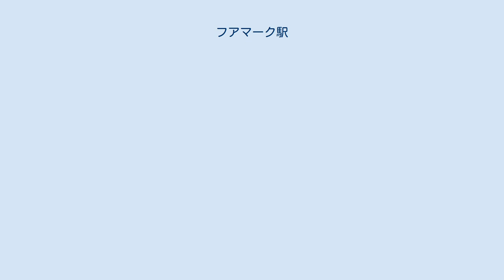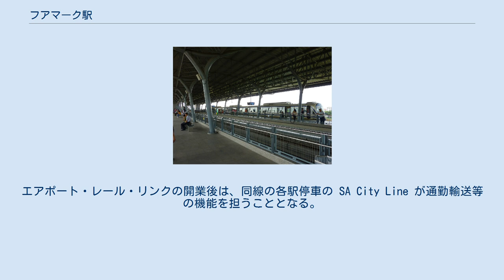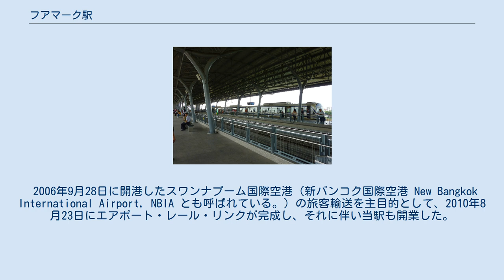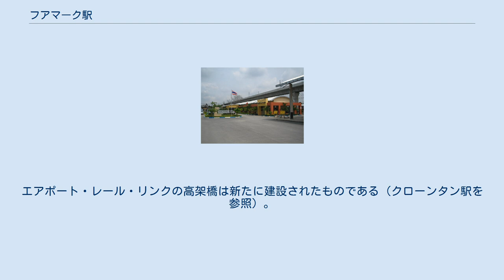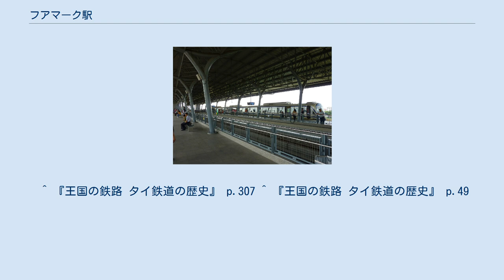フアマーク駅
エアポート・レール・リンクの駅
フアマーク駅（フアマークえき、タイ語:สถานีหัวหมาก）は、バンコクの人口約12万人が暮らすスワンルワン区にあるタイ国有鉄道東本線及びエアポート・レール・リンクの駅である。
 両社の駅は近接しており、乗り換えが可能である。
 国鉄フアマーク駅は、クルンテープ駅（バンコク駅）から15.18km地点に位置しており、普通列車で約40分程度である。
一等駅であり1日に28本（14往復）普通列車が発着する。
 タイ国鉄東本線の当駅からチャチューンサオ駅までの区間は、1994年から2004年にかけて実施された改良工事で三線化され、レムチャバン港 - ラートクラバン内陸コンテナデポ駅（フアタケー駅分岐）間でのコンテナ貨物列車の頻繁運行等に対応するものとなっている。
 当駅以西の区間については、1990年に開始されたホープウェル計画により、東本線当駅 - ヨムマラート（東本線・北本線の接続予定地点） - 北本線ランシット駅間の高架化が行われる予定であったが、進捗の大幅な遅延のため同計画の事業免許は1997年に取り消され、東本線の高架化は実現しなかった。
 1990年代には、朝ラッシュ時に当駅 - クルンテープ駅間で多数の通勤列車が運行されていた。
しかしながら、バンコク都心部の鉄道高架化がとん挫したことから、2000年代以降、都心部の踏切による道路渋滞緩和を図る目的で、当駅発着の通勤用区間列車はほとんどが廃止され、当駅を発着する旅客列車本数は大きく減少している。
エアポート・レール・リンクの開業後は、同線の各駅停車の SA City Line が通勤輸送等の機能を担うこととなる。
 2022年開業予定のイエローラインパッタナカン駅との乗換駅となる予定。
 1908年1月24日に、タイ国鉄東本線第一期工事区間クルンテープ駅（バンコク） - チャチューンサオ間が完成しそれに伴い当駅も開業した。
 島式ホーム2面3線をもつ地上駅であり、駅舎はホームに面している。
 2006年9月28日に開港したスワンナプーム国際空港（新バンコク国際空港 New Bangkok International Airport, NBIA とも呼ばれている。）の旅客輸送を主目的として、2010年8月23日にエアポート・レール・リンクが完成し、それに伴い当駅も開業した。
 シーナカリン通りの東側に位置しており、同通りの西側にある東本線の駅からはやや離れた場所に高架駅として設置された。
 急行列車のSA Expressが運行されていた当時は、当駅にて各駅停車のSA City Lineが待避を行っていた。
 島式ホーム2面4線（うち中央の2線は通過線扱いで、柵がされており乗降はできない）を有する高架駅である。
 駅階層 ^ 『王国の鉄路 タイ鉄道の歴史』 p.294 - p.296 ^ 香港の建設会社・ホープウェル社が提案したBOT方式による高速道路建設・タイ国鉄都心部高架化計画（『鉄道ジャーナル』2005年5月号（No.463）p.117 及び『王国の鉄路 タイ鉄道の歴史』 p.317 - p.319） ^ 事業免許の取消前、東線沿線でも高架橋の建設が一部着手されていたが、建設中止決定に伴い、高架橋の構造物は施工途中のままとなり、後にエアポート・レール・リンクの建設に際して撤去された。
エアポート・レール・リンクの高架橋は新たに建設されたものである（クローンタン駅を参照）。
 ^ 『王国の鉄路 タイ鉄道の歴史』 p.307 ^ 『王国の鉄路 タイ鉄道の歴史』 p.49